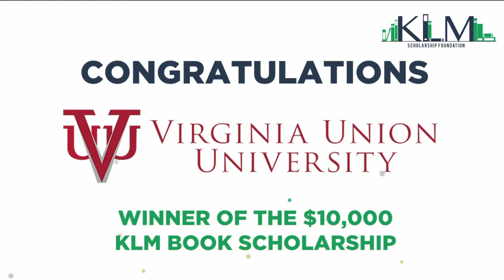Congratulations to Virginia Union University, winner of the KLM Foundation Scholarship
Today, Kimberley Martin, Founder and CEO of the KLM Foundation joins us to share the winner of the organizations' $10,000.00 scholarship.